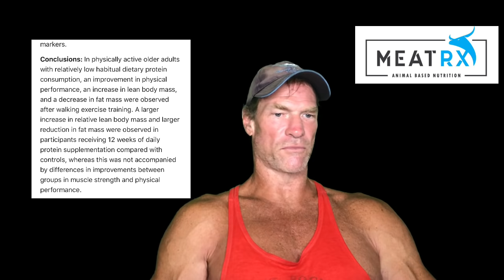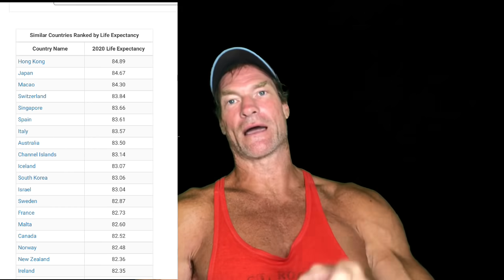Please take the crack pipe away from Dr Gundry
Send your Fasting success story to

with Dr Baker

Check out Revero  (first month free)

Purchase book “The Carnivore Diet”

Save $50 on Cinder precision grill use code CARNIVORETRAINING

Otto Wilde 1500 degree grill save big
Use code MDSHAWNBAKER

Carbon Shade, blue blocking eyewear
Save 10% use code CARNIVORE

Prof Don Layman’s Study on Cattle and sustainable food